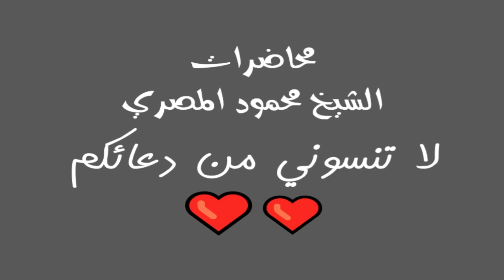علامات الساعة الصغرى 2 الدار الآخرة 15 محاضرات الشيخ محمود المصري أبو عمار